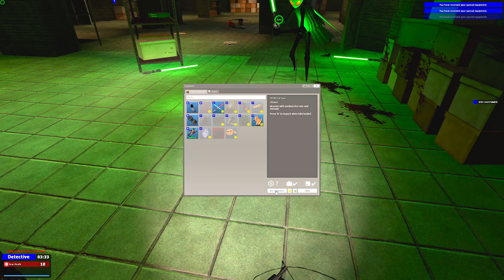Killers, Zombies and More in T-Town - a TTT Let's Play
I changed my OBS recording settings for this game night, used my AMD GPU but the recording was dark in some parts - I boosted the brightness a little to compensate. Hopefully fixed for next time.

This Garry's Mod: Trouble in Terrorist Town video was filmed with the assistance of the DTT Community - check out their YouTube Channel - we create occasional multicam gaming videos. (Some are even edited by me!)